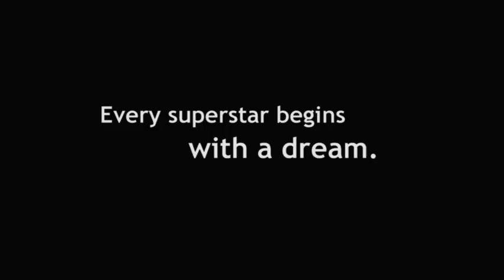Cities Coldcap 1